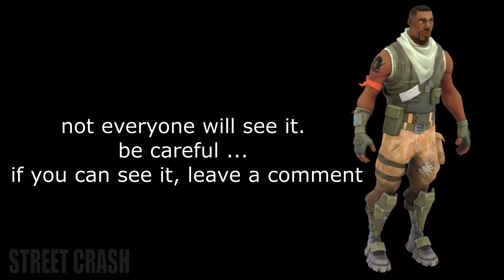[FORTNITE EDITION]- beamng drive - BEAMNG'S CARS AGAINST MARSHMELLOW AND SPICYFISH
In this video, I enjoyed the Fortnite characters and items.

BEAMNG drive CARS AGAINST MARSHMELLOW AND SPICYFISH
There is a hidden DEFAULT CHARACTER on the map, if you pay attention you can find it.
If you find it write it in the comments

Welcome to this new adventure, if you liked it, let me know with a like or a comment.

Game Info

how did I record the video for the game?
I registered with obs studio

Free Music by Ncs

MY FAVOURITE CHANNEL:
@car pal
@BEAMNG MADNESS
@CRASH driven

PC Specs & Accessories:
Asus VivoBook Pro
CPU: Intel Core i7-7700HQ @2.81 GHz
Motherboard: Asustek
Graphics Card:  Nvidia GeForce GTX 1050 Ti
Memory: 16 GB DDR4
SD Drive (OS + BeamNG): Samsung 960 Pro 1TB
OP: Windows 10